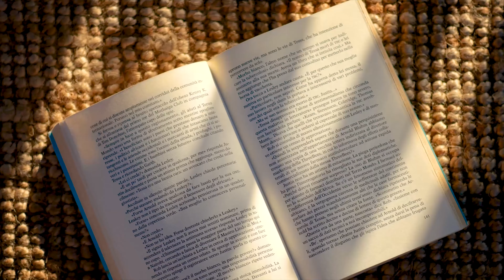Masseria Torre Coccaro luxury resort with suites, villas, spa, private beach in Savelletri, Puglia